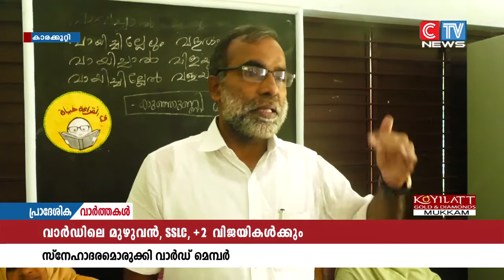തൻ്റെ വാർഡിൽ നിന്നും എസ് എസ് എൽ സി, +2 പരീക്ഷ വിജയിച്ച മുഴുവനാളുകൾക്കും സ്നേഹാദരമൊരുക്കി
തൻ്റെ വാർഡിൽ നിന്നും എസ് എസ് എൽ സി, +2 പരീക്ഷ വിജയിച്ച മുഴുവനാളുകൾക്കും സ്നേഹാദരമൊരുക്കി വാർഡ് മെമ്പർ.കൊടിയത്തൂർ ഗ്രാമപഞ്ചായത്ത് രണ്ടാം വാർഡ് മെമ്പറും ഗ്രാമ പഞ്ചായത്ത് പ്രസിഡൻ്റുമായ ഷംലൂലത്താണ് വാർഡിലെ 75 ഓളം വിദ്യാർത്ഥികൾക്ക് സ്നേഹാദരമൊരുക്കിയത്.പരിപാടി സി.പി ചെറിയ മുഹമ്മദ് ഉദ്ഘാടനം ചെയ്തു